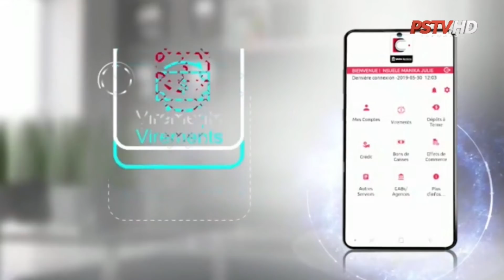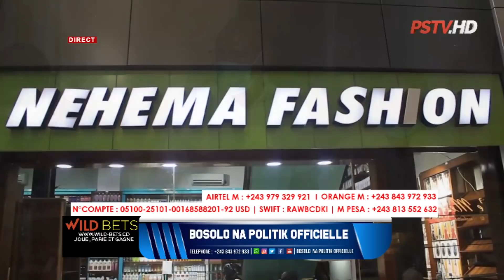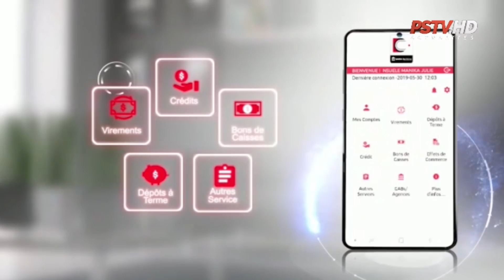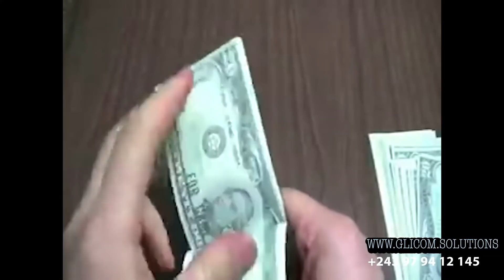BOSOLO NA POLITIK OFFICIELLE | 08 SEPT | OUI OU NON FELIX TSHISEKEDI A VIOLE CONSTITUTION...